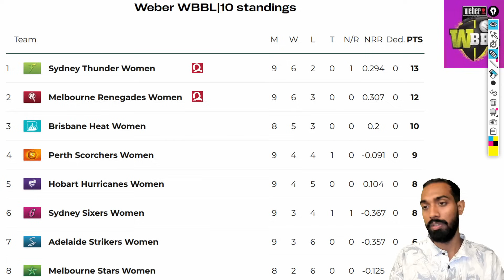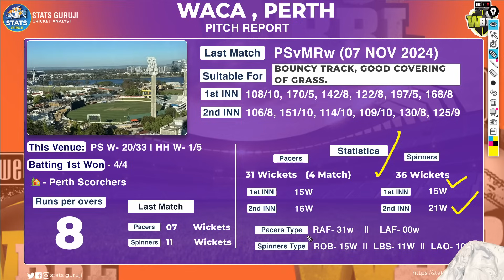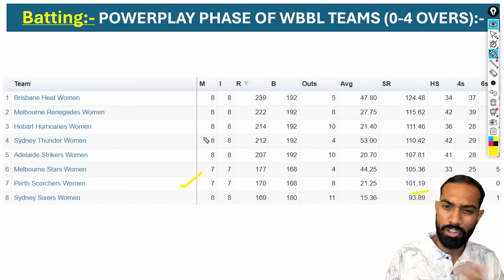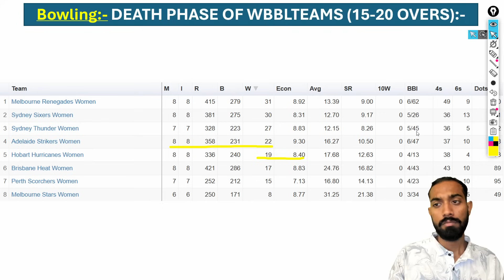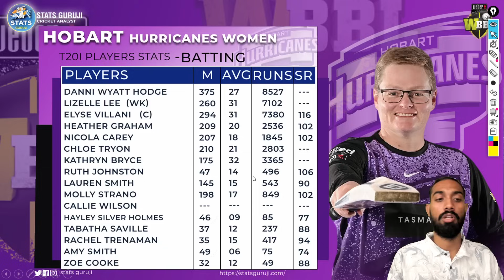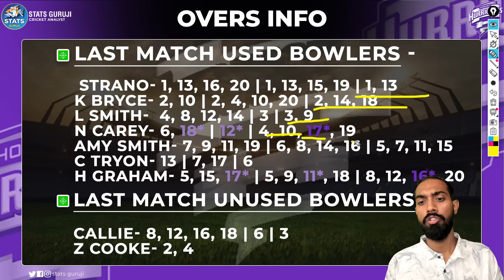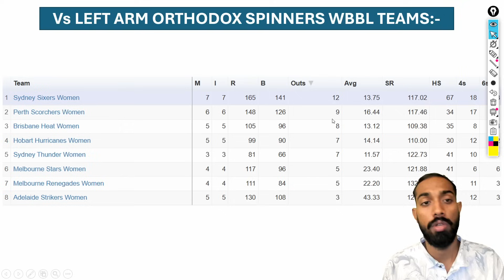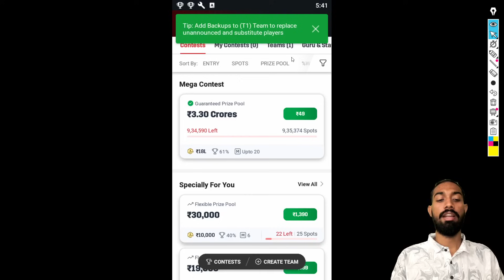PS W vs HB W Dream11, PS W vs HB W Dream11 Prediction, PS W vs HB W Dream11 Team, WBBL 2024, WBBL|10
PS W vs HB W Pitch Report
PS W vs HB W Report

1. This analysis is based on my

2. Dream11 takes great care to comply with all central and state legislation in India to ensure that  users are fully protected. Every contest on the platform is carefully designed to comply with applicable statutes and regulations in India.